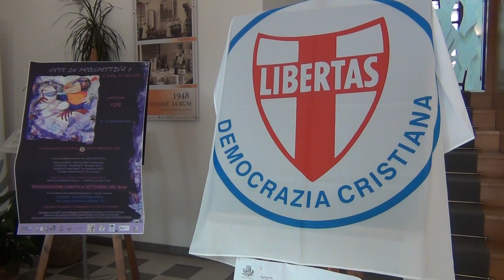Rotondi (DC): la Democrazia Cristiana farà politica in un mondo di antipolitica.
Rotondi (DC):  la Democrazia Cristiana farà politica in un mondo di antipolitica. Idee e progetti  per costruire un futuro migliore